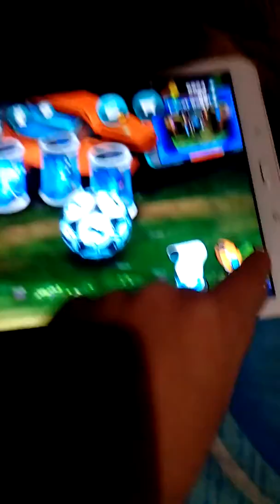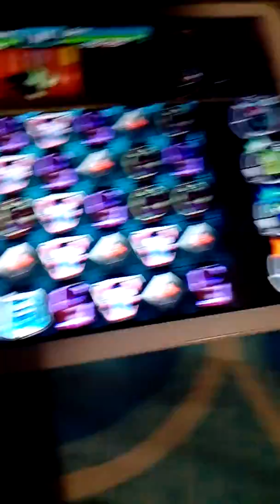Slugterra slug it out 2 episode 4 are New friend grimston